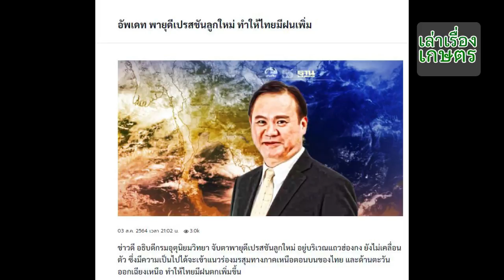จับตา! พายุดีเปรสชั่นลูกใหม่ ทำให้ไทยมีฝนเพิ่มขึ้น!!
ข่าวดี อธิบดีกรมอุตุนิยมวิทยา จับตาพายุดีเปรสชันลูกใหม่ อยู่บริเวณแถวฮ่องกง ยังไม่เคลื่อนตัว ซึ่งมีความเป็นไปได้จะเข้าแนวร่องมรสุมทางภาคเหนือตอนบนของไทย และด้านตะวันออกเฉียงเหนือ ทำให้ไทยมีฝนตกเพิ่มขึ้น

เพื่อรับข่าวสารการเกษตร และสาระดีๆ สำหรับพี่น้องเกษตรกร จากช่อง "เล่าเรื่องเกษตร" นะคะ 🙏